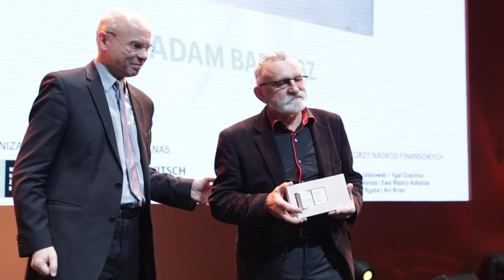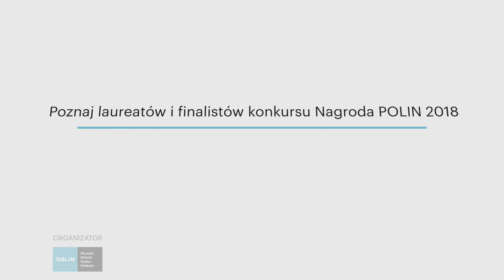Nagroda POLIN 2018: Gala POLIN | Muzeum POLIN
Tydzień temu poznaliśmy laureatów i finalistów konkursu Nagroda POLIN 2018! Nagrodę otrzymał Tomasz Wiśniewski, który od ponad 30 lat działa na rzecz zachowania pamięci o wspólnotach żydowskich pogranicza wschodniego. Wyróżnienia odebrali Dariusz Popiela z Nowego Sącza oraz Magdalena Lewkowicz z Mrągowa, a Nagrodą Specjalną zostali uhonorowani Adam Bartosz i Bogdan Białek.

Zapraszamy do obejrzenia krótkiej relacji z Gali POLIN 2018.